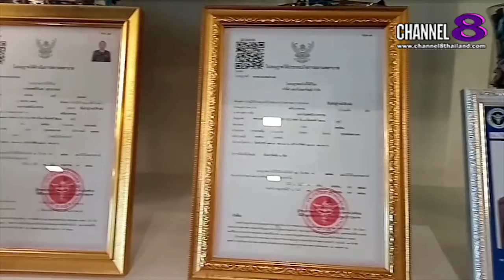Channel8Thailand : The S@M ET! NEWS : ร่วมแถลงข่าวเปิด AMARANTE​ CLINIC​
บุ๋ม ปนัดดา​ และนพ.สฤษดิ์ ตันติอภิชาต ร่วมแถลงข่าวเปิด AMARANTE​ CLINIC​

4 Ku-band @ 54 MHz
24 Ku-band @ 27 MHz

Downlink Information:
NAT TV 1 and 2
Transponder: 22
Frequency: 12090
Symbol Rate: 20000
FEC: 3/4

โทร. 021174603